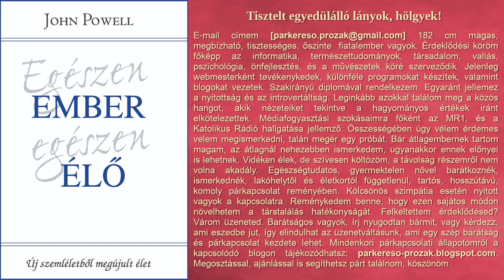John Powell - Egészen ember, egészen élő (hangoskönyv)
01 (09 perc 18 mp), ugrás: 00:00
02 (08 perc 55 mp), ugrás: 09:18
03 (08 perc 29 mp), ugrás: 18:13
04 (08 perc 29 mp), ugrás: 26:43
05 (09 perc 51 mp), ugrás: 35:12
06 (09 perc 24 mp), ugrás: 45:04
07 (09 perc 57 mp), ugrás: 54:29
08 (08 perc 47 mp), ugrás: 1:04:27
09 (08 perc 21 mp), ugrás: 1:13:14
10 (08 perc 48 mp), ugrás: 1:21:36
11 (08 perc 38 mp), ugrás: 1:30:24
12 (09 perc 00 mp), ugrás: 1:39:03
13 (08 perc 35 mp), ugrás: 1:48:04
14 (09 perc 22 mp), ugrás: 1:56:39
15 (08 perc 21 mp), ugrás: 2:06:01
16 (09 perc 22 mp), ugrás: 2:14:23
17 (09 perc 11 mp), ugrás: 2:23:45
18 (08 perc 10 mp), ugrás: 2:32:57
19 (09 perc 16 mp), ugrás: 2:41:08
20 (09 perc 27 mp), ugrás: 2:50:24
21 (09 perc 03 mp), ugrás: 2:59:52
22 (09 perc 50 mp), ugrás: 3:08:55
23 (08 perc 32 mp), ugrás: 3:18:46
24 (09 perc 49 mp), ugrás: 3:27:19
25 (07 perc 48 mp), ugrás: 3:37:08